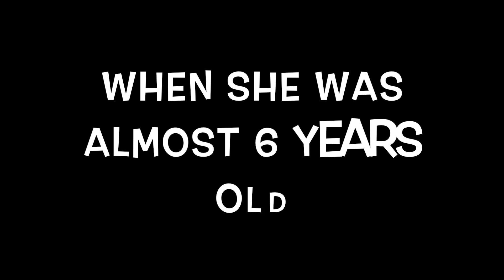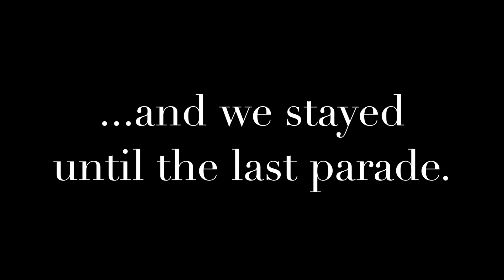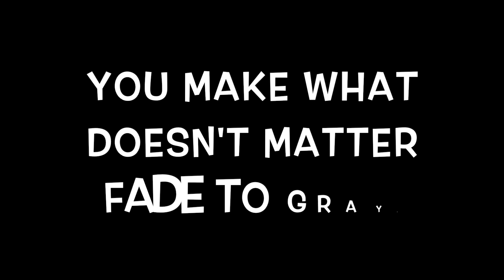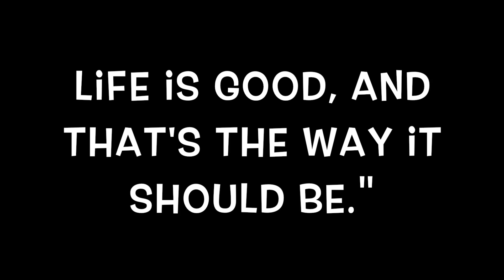Memories at Disney World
Disney World is such a magical place. Our day was so special and filled with so many wonderful memories.